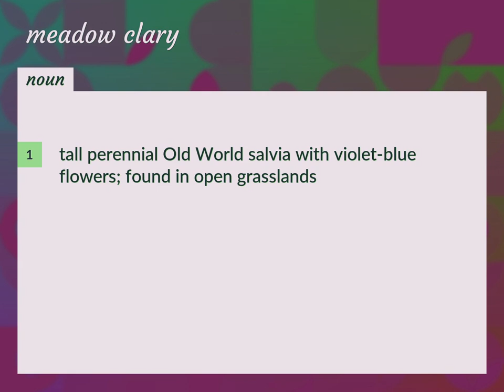Meadow clary | meaning of Meadow clary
What is MEADOW CLARY meaning?